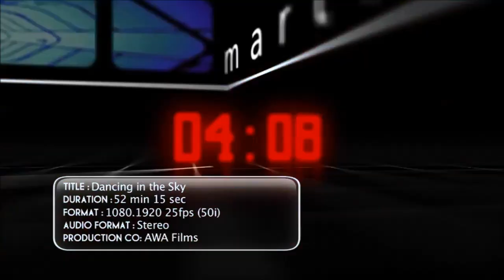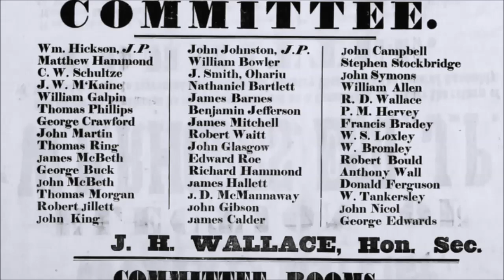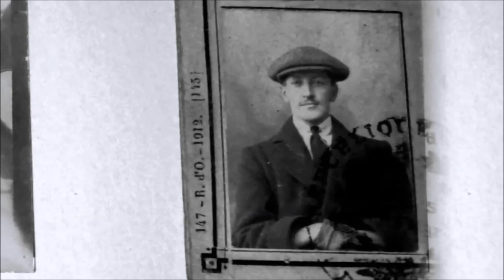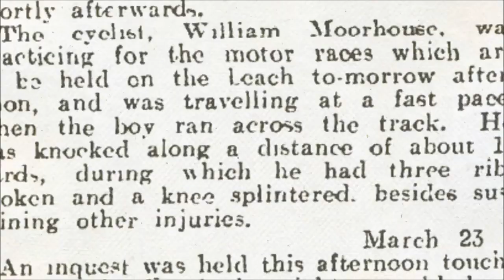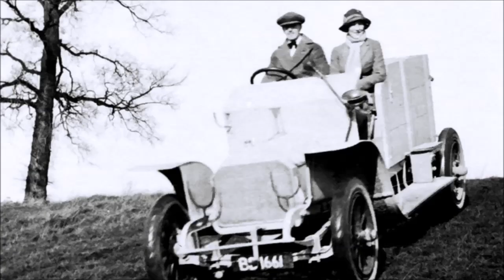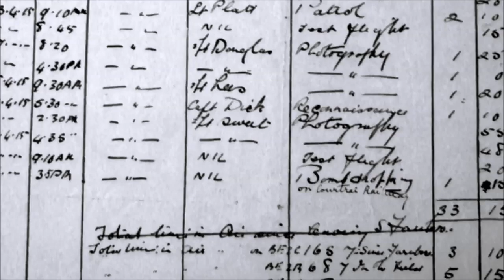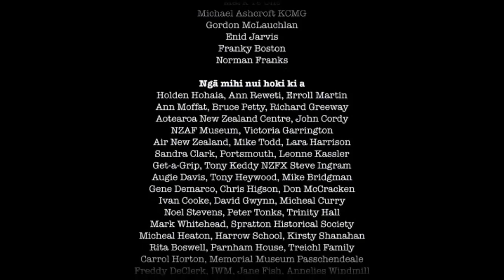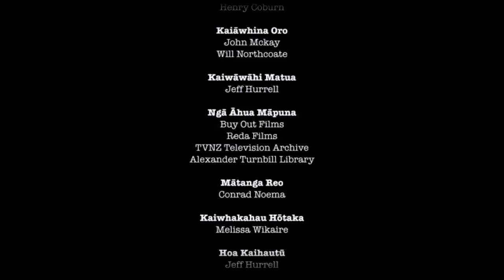William Rhodes-Moorhouse VC - A Documentary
A documentary on the life and times of William Rhodes --Moorhouse, a Maori pioneer in aviation and the first airman to receive the Victoria Cross.  Dancing in the Sky is reproduced here by kind permission of Julian Arahanga of AWA Films.